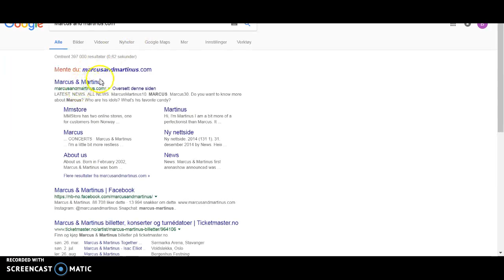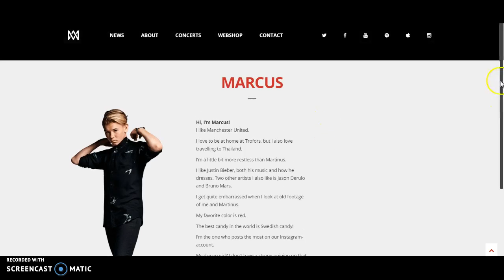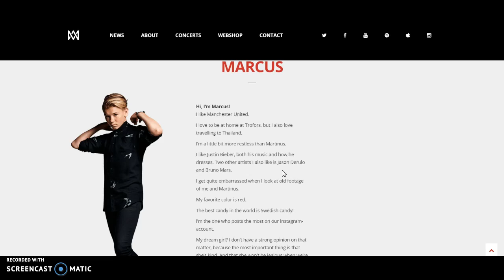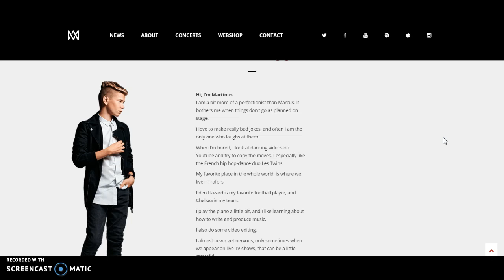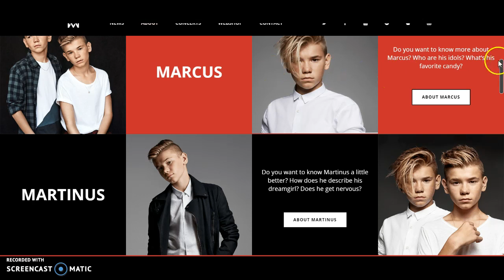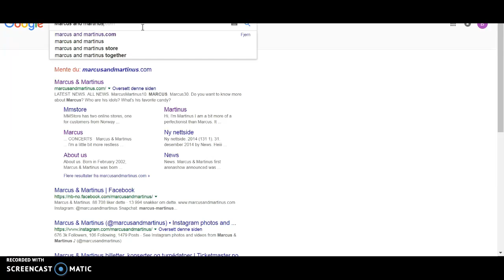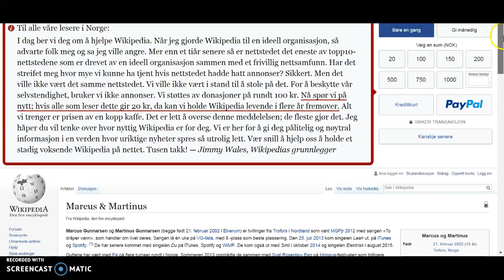Marcus and Martinus information (Litle bit fail)